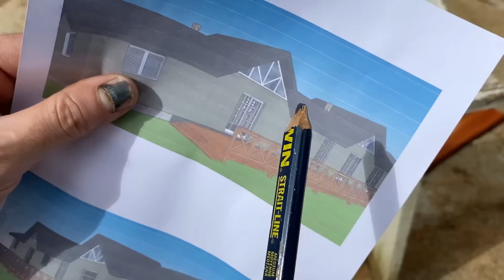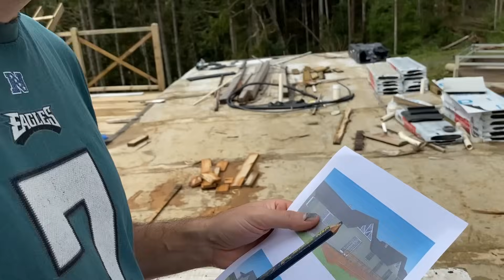Ep. 49: finalmente continuaremos a construção da casa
Depois de uma pausa, estamos retomando a construção da casa. Da metade que falta. Nesse vídeo explicamos o projeto novamente e falamos quais serão os próximos passos.

HOSPEDE-SE CONSOCO!

Confira a playlist com todos episódios da construção da casa.

Aqui vamos compartilhar com vocês toda a construção (literalmente) do nosso sonho de ter uma propriedade rural. Nosso Rancho Nórdico, nosso pedacinho da Escandinávia no sul do Brasil.
Será um prazer compartilhar com vocês nossos projetos, experiências e aprendizados.

Queremos também saber o que achou. Deixe seu comentário.